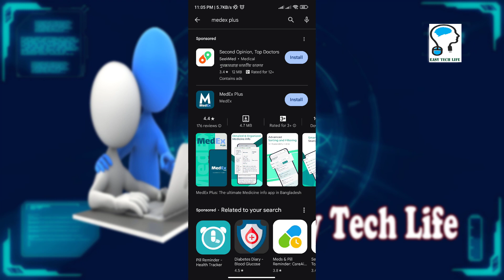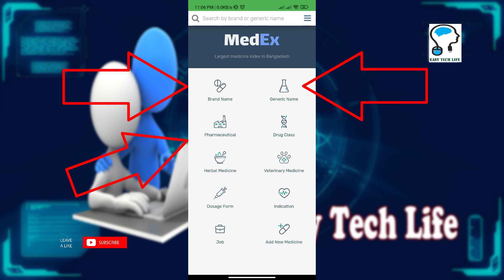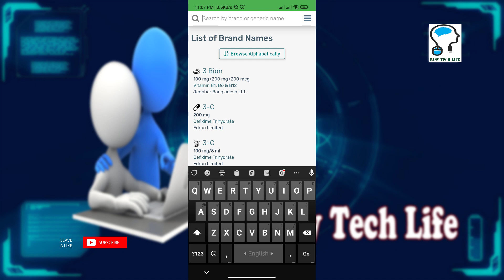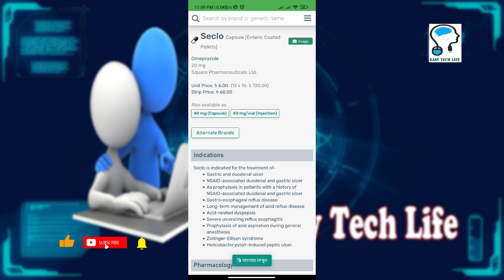মোবাইল দিয়ে অনলাইনে ওষুধের দাম জানার নিয়ম | Update Medicine Price in Bangladesh.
Welcome to EASY TECH LIFE This is the EVER BEST YOUTUBE CHANNEL in Bangla, If You want to be a Master of Excel, Words, PowerPoint, Photoshop, Freelancing Related, YouTube, Facebook, Tutorials  & various Software then you will SUBSCRIBE. Because you can boost up your knowledge by super Mind-Blowing Tips and Tricks from EASY TECH LIFE. EASY TECH LIFE originated from the idea that there exists a class of readers who respond better to online content and prefer to learn new skills at their own pace from the comforts of their drawing rooms.
This channel is for several tutorials, Such as Technology, Bangla Excel, Word, PowerPoint, Tutorials, Access, Software, Hardware, Electricity, Computer, Mobile phone, Smart Devices, any many more Bangla tutorials.